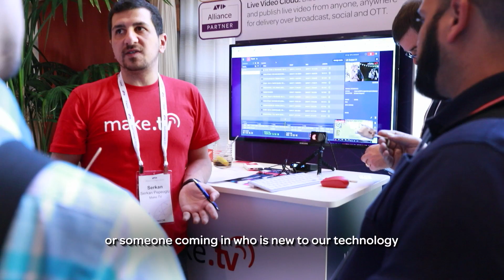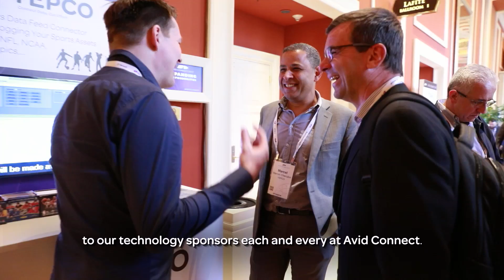Avid Connect 2018: Sponsor an Industry-Leading Event!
Hear from current and past sponsors of Avid Connect on why this is an event that provides a unique opportunity to network with some of the media industry’s most prominent leaders, get your brand associated with a 20,000+ member industry organization, and share the story of your company’s innovation.